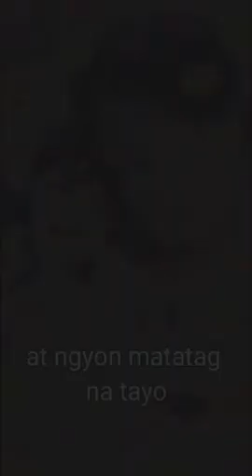Nanay Inay Ina - Spoken Word Poetry Original Composition